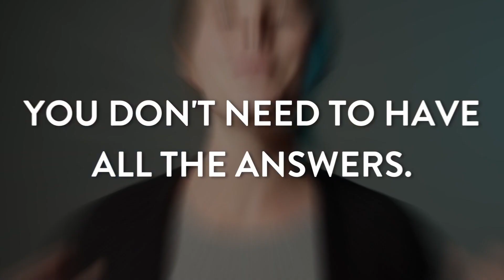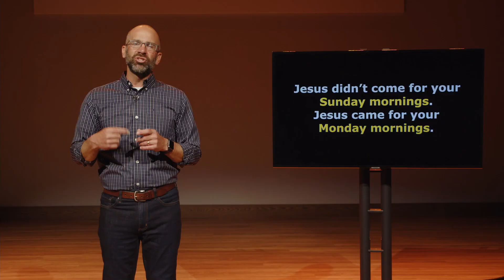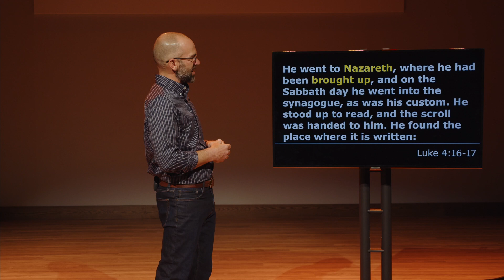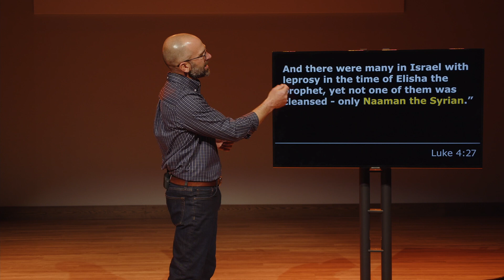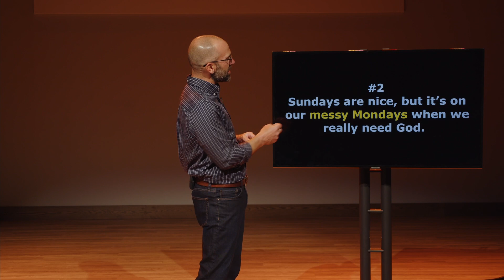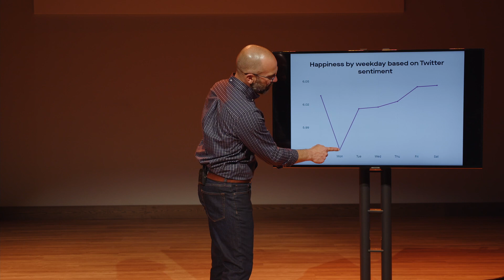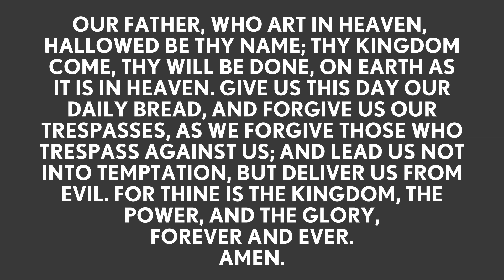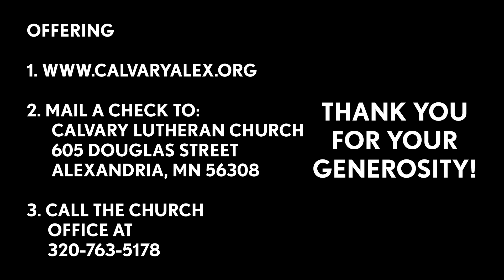Why Jesus didn't come for SUNDAY MORNING || Hans Dahl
Religious people put a lot of stock in Sunday mornings. Faith nice, neat & easy on Sundays. But Monday mornings are a whole different story. Monday is like a different world, where the bottom line seems way more important than "love your neighbor." Monday brings the rat race of crazy schedules & unending demands. Monday, I’m in way over my head. Well, guess what? Jesus didn’t come for your Sunday mornings. He came for your Monday mornings.